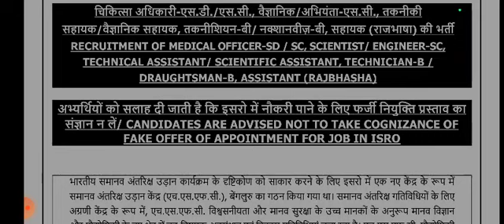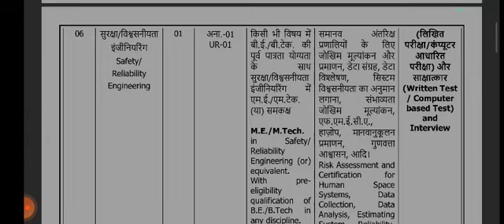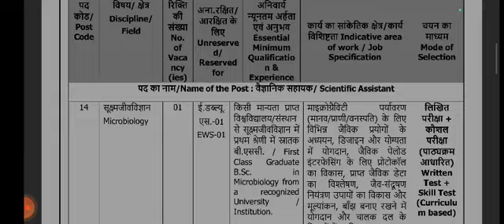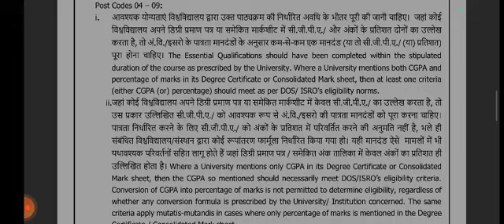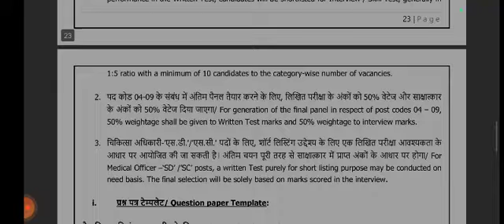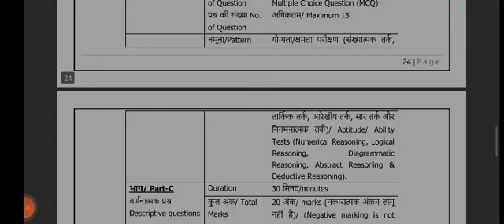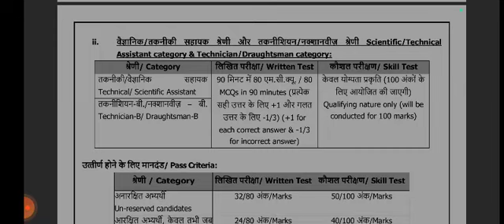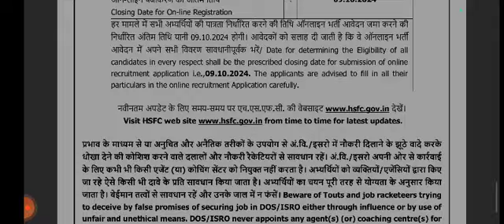ISRO JOBS 2024 II DIPLOMA / BTECH / ITI II Written + Skill Test 60k + Salary 🫵 Apply Link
LINK

Apply link